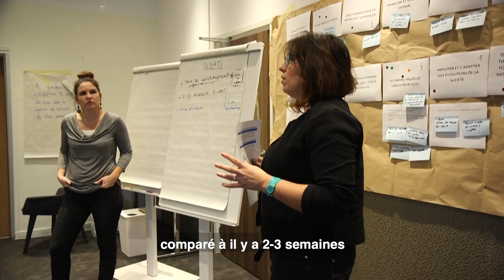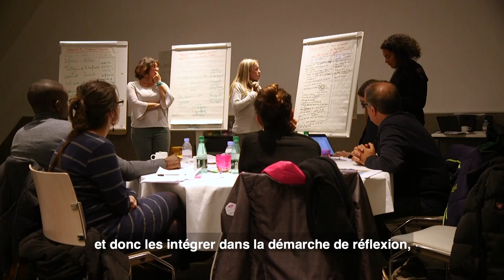Réforme Retraite - L'atelier citoyen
Inspiré des conférences de citoyens et fondé sur le principe de délibération collective, l’atelier citoyen est un dispositif élaboré par la Direction interministérielle de la transformation publique (DITP). L’objectif est d’amener, de manière crédible et sincère, un groupe de citoyens représentatifs de la diversité de la population française à se positionner en toute indépendance sur un sujet.